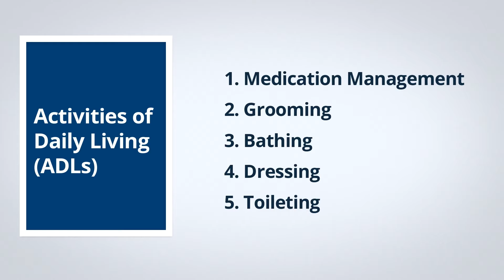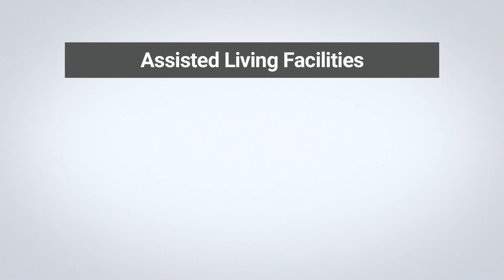Nebraska - Assisted Living and Memory Care Definition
What is the definition of Assisted Living in Nebraska?  Assisted Living is a type of housing for adults who cannot live independently, but licenses and terms are different from state to state.  In NE, Assisted Living is licensed as Assisted Living Facilities.

Cities include Omaha, Lincoln, Bellevue, Grand Island, Kearney, Fremont, Hastings, Norfolk, Columbus, Papillion, North Platte, La Vista, Scottsbluff, South Sioux City, and Beatrice.

ZNest provides informational videos about senior housing and long-term senior care. Although many people use terms like nursing homes or retirement communities, we cover all types of communities including adult day care services, independent living (senior apartments), assisted living, memory care, skilled nursing, continuing care retirement communities (CCRC), life plan communities, and hospices.